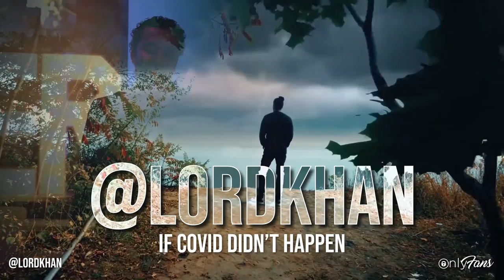Kieran Khan | Videographer & OnlyFans Creator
Take a video masterclass with the world-renowned Kieran Khan on OnlyFans! 📹🤓

Kieran is the official videographer to the stars, working with music titan Sean Paul and rap queen Cardi B! 🤯⭐

On OnlyFans he’ll be sharing his tutorials, Q&A’s and advice on everything from owning a business to how to create your own gorgeous video content! 🙌

So head over and get stuck in at: lordkhan